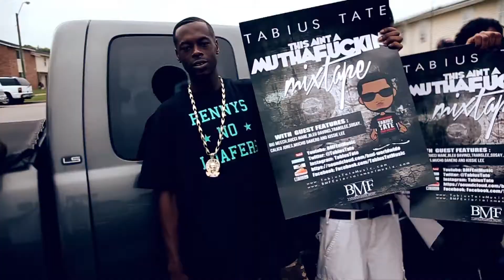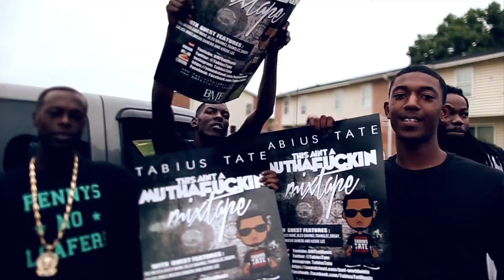Tabius Tate x King South - Thankful (MTV JAMS)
Montgomery Alabama's Tabius Tate x King South holds it down for the state of Alabama with this instant Classic.